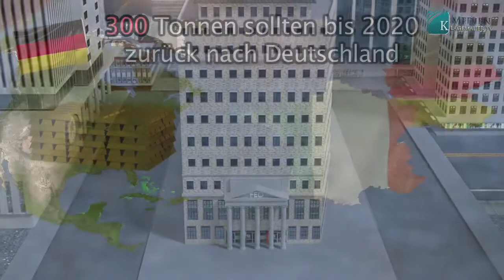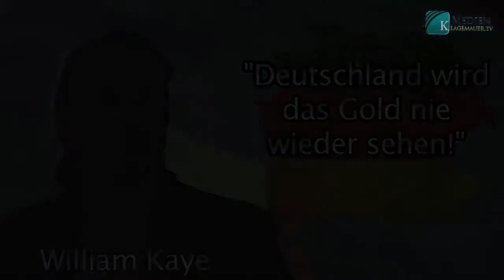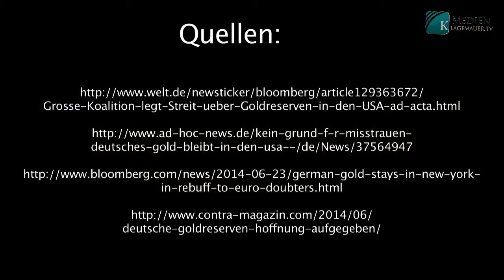«Скандал: золотого фонду Німеччини не існує!» | Українська | kla.tv